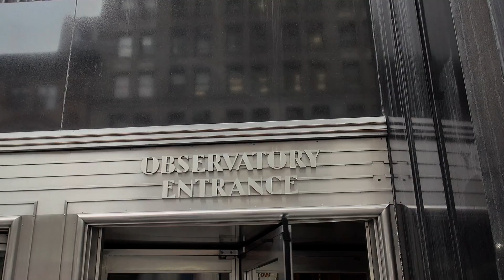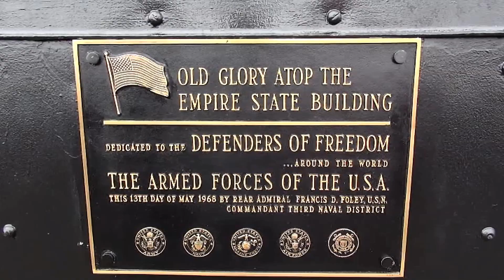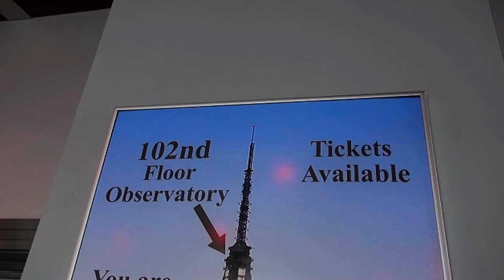Legendary buildings – The Empire State Building in New York City, USA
The Empire State Building is a 102 floors skyscraper in Manhattan, New York City. The 1454 feet (including the antennas) high building was completed in 1931. The building cost was $555 million in 2018 US dollars. The highest area open to the public is The Observation Deck on the 102th floor. An average of 4 million visitors a year come to visit the building. From 1931 to 1972 the building was the highest structure in the world.